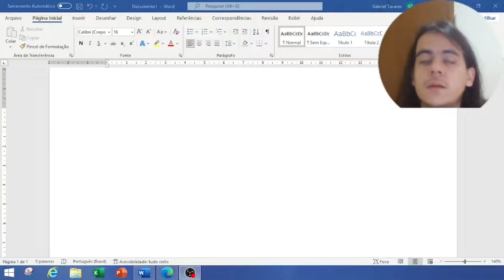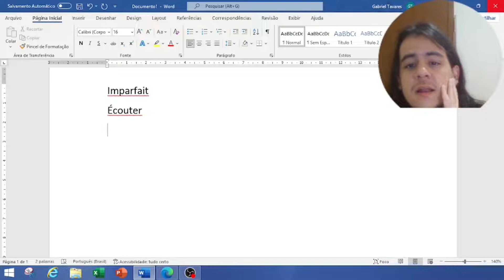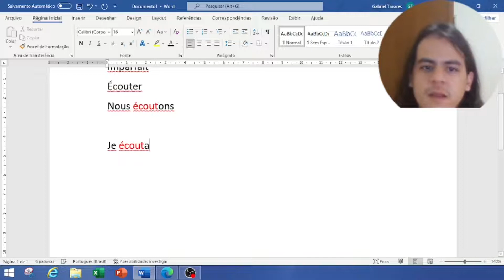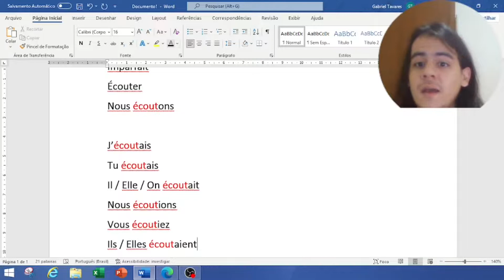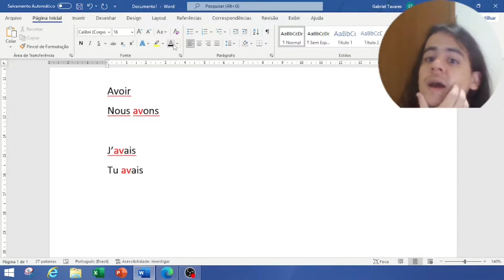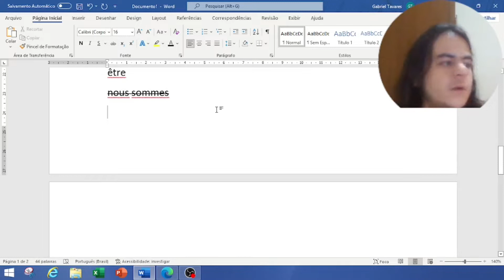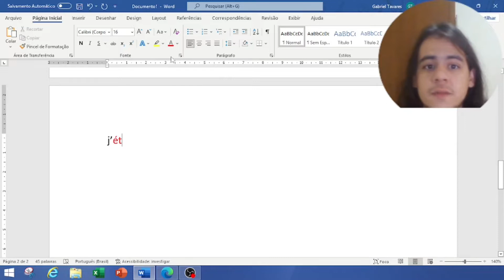Francês - Aula 76 - L'imparfait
QUER CONTRIBUIR COM O MEU TRABALHO?
Faça uma doação em qualquer valor:
Banco do Brasil (001)
Agência: 1524-5
Conta: 906-7

Bem-vindos a esse curso completo e gratuito de Francês.